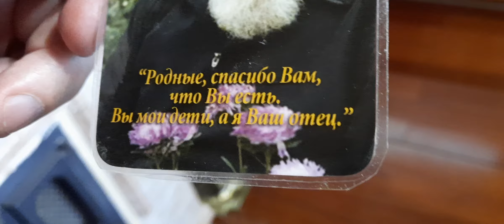Делитесь полезными советами! Врач Евгений Борисович Лопатин (Мытищи. Никадент)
Теперь Вы знаете.